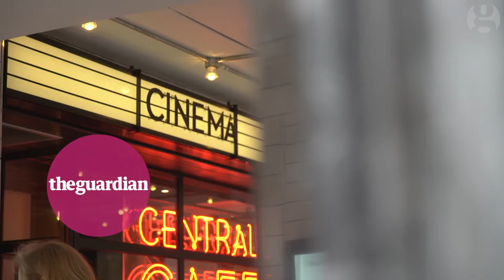Laurie Anderson's film Heart of a Dog screened to audience of dogs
More than 50 dogs – and their owners – attend a screening of Heart of a Dog at Picturehouse Central in London’s West End.
Artist Laurie Anderson discusses her film, a personal meditation on life, death and the afterlife, centred around her and her late partner’s Lou Reed’s beloved rat terrier Lolabelle.

Heart of a Dog opens in the UK on 20 May